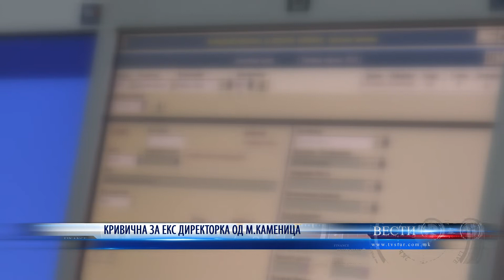КРИВИЧНА ЗА ЕКС ДИРЕКТОРКАТА ОД М КАМЕНИЦА 29 11 2019